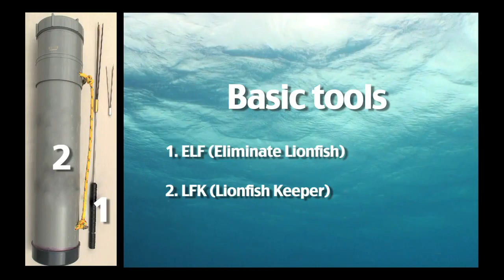Lionfishing Advanced Training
Training for advanced lionfisher.
Lionfish (Pterois volitans sp. from the Indopacific) are considered an invasive species in the Caribbean Sea and a threat for his delicate reef ecosystem.
Lionfishing is the way of controlling lionfish invasion. It is a matter of fact that now a day the number of "lionfish hunters" is increasing, but most of the time with the wrong behavior. The intent of this video is to raise awareness among hunters and ask them to do the proper training.
GOOODive in Bonaire is more than happy to offer you a proper training at different levels.